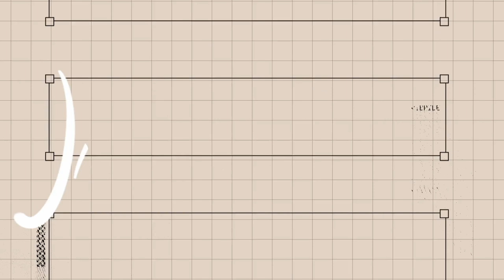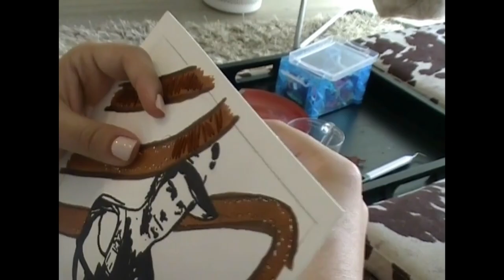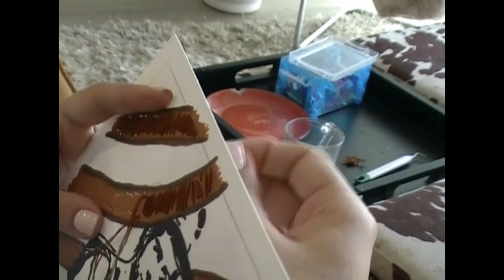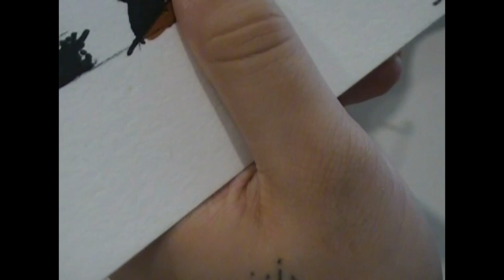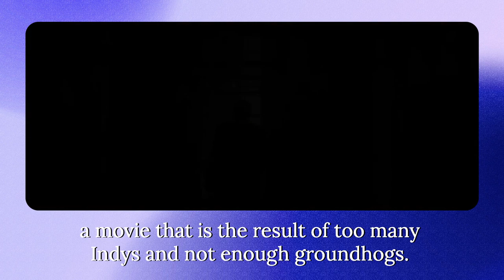INDIANA JONES AND THE DIAL OF DESTINY never should’ve been made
Making: original embroidered illustration
Talking: Indiana Jones and the Dial of Destiny
Make Cinema is a creative and entertaining YouTube series hosted by Jake Okoa where he combines his love for cinema and making.

Archaeologist Indiana Jones races against time to retrieve a legendary artifact that can change the course of history (iMDB).

Indiana Jones and the Dial of Destiny (dir. James Mangold)
wri.
Jez & John-Henry Butterworth
David Koepp
James Mangold
cin. Phedon Papamichael
editing by
Andrew Buckland
Michael McCusker
Dirk Westervelt
casting by Nina Gold
view full cast and crew on iMDB

Art created in this episode: "caught in front of a waterfall" by Jake Okoa, embroidered illustration on watercolor paper, 8x10 in, July 2023.
Check out jakeokoa.com for more info.

Instagram, Threads, TikTok ➡️ @jakeokoa

🧑‍🎤Show Notes🧑‍🎤
Box office figures via Comscore

Linoleum (Speedball (tan) or Forbo Marmoleum (color))
Watercolor paper
If cyanotype is part of the piece:
- Jacquard Cyanotype Sensitizer Set
- UV Light 405nm with 60w output

⏰Chapters⏰:
0:00 Intro
0:50 Box Office Numbers
1:52 Post-Watch Thoughts
2:20 Direction
4:03 The Screenplay
5:33 Why We Didn't Need Another Indy Movie
6:45 Kingdom of the Crystal Skull
8:46 What Didn't Make Sense To Me
10:45 The Dial
12:09 Its Downfall
13:24 What I Liked
14:35 What I Didn't Like
17:55 What I Would Change
19:47 My Pitch for Replacing Helena
21:25 Thank You to the Cast and Crew
21:44 Final Thoughts